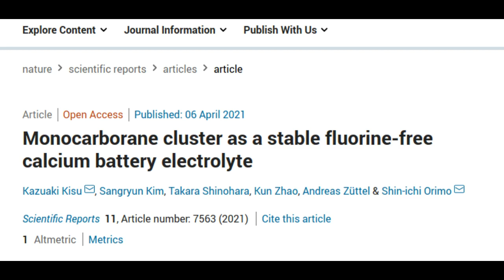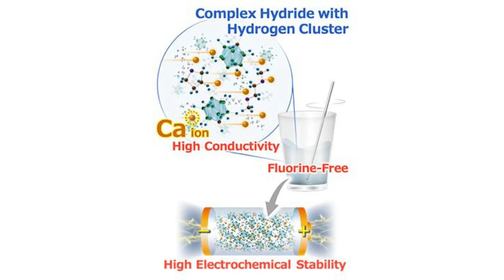A New Material Enables the Usage of "Calcium" for Batteries | Fluorine-free calcium electrolyte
Scientists from Tohoku University have developed a new fluorine-free calcium (Ca) electrolyte based on a hydrogen  cluster that could potentially realize rechargeable Ca batteries.

Credit: Kazuaki Kisu and Shin-ichi Orimo

Research paper: Monocarborane cluster as a stable fluorine-free calcium battery electrolyte